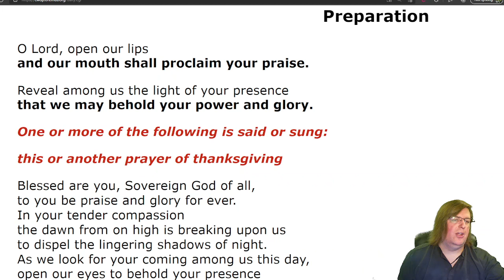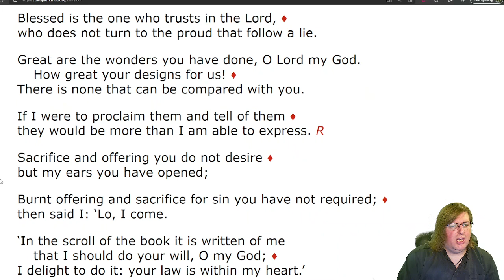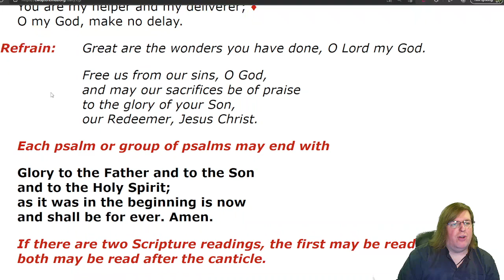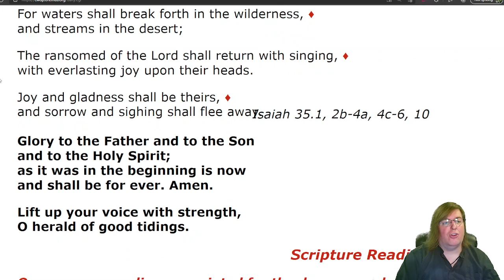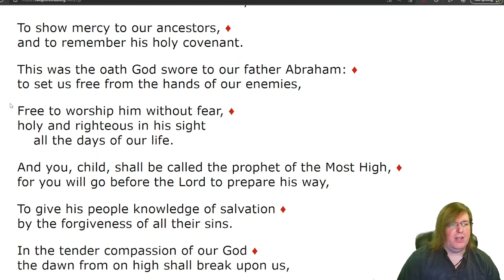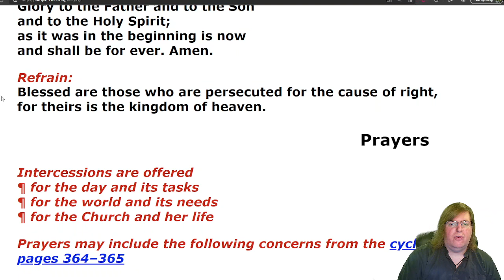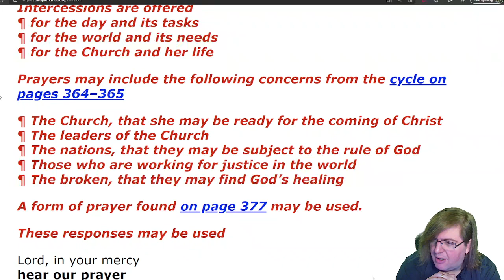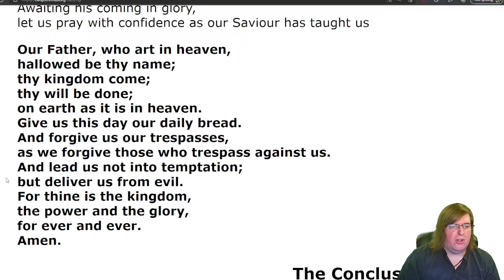Morning Prayer Advent Monday, 13 December 2021 Lucy, Martyr at Syracuse, 304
Morning Prayer Advent Monday, 13 December 2021
Lucy, Martyr at Syracuse, 304
Samuel Johnson, Moralist, 1784